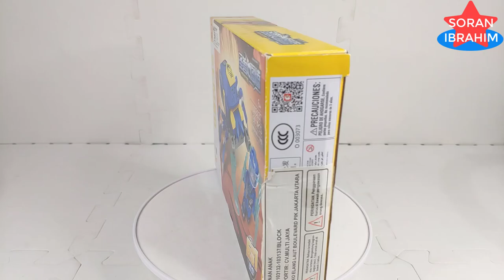Insecticons Combiner ⚡️ Stag Beetle Speed build Lego Transformers, Unboxing & Assembly Sembo Block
Hi~ everyone
Welcome to my Soran Ibrahim channel about :
Speed Build Sembo Block Mecha of Steel 6in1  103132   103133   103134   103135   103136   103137
New Model Transformers Toys MERGE !!    Insecticons Combiner  ⚡️ Stag Beetle Speed build Lego Transformers, Unboxing & Assembly Sembo Block 6in1 Bricks Lego ASMR Step by Step Transformers Robot in disguise Power of the Prime rise of the beast devastation combiner wars Volcanicus vs Predaking new Upgrade kit in earth wars cyberverse Rise of The Beasts.

The Insecticons are a group of insectoid troublemakers that Megatron trusts as far as he can throw Devastator. The Insecticons also display a wide array of unique abilities including eating both organic and inorganic matter for energy, creating clones of themselves, weather control, and cerebro-shells.
The most commonly-seen group of Insecticons includes:
Shrapnel (usually the trio's leader)
Bombshell
Kickback
Named clones of this group include Salvo, Shothole, and Zaptrap.
A second Insecticon team includes:
Venom (team leader)
Barrage
Chop Shop
Ransack
Another group of Insecticons includes:
Buzzclaw
Dirge
the Virulent Clones   A failed batch of Insecticons became known as the Swarm. A lone member of the Swarm was domesticated and given the name Bob.    individualistic, greedy, and arrogant, the Insecticons consider themselves a species unto themselves and have only a tentative on-again/off-again alliance with the main Decepticon forces, mainly when Megatron can bribe them with the energon they need to maintain their clone hordes.
Shrapnel, Kickback, and Bombshell arrived on Earth in an escape pod millions of years ago. Landing in a swamp, their idento-computers gave them new alternate modes based on local insects. Eventually their food-raiding activities attracted the attention of both the Autobots and Decepticons, the latter approaching them with offers of alliance and shared purpose.
Reunited with their Decepticon comrades, the three warriors happily accepted an alliance, driving off the Autobots and participating in a raid on an oil refinery. They displayed the full range of their powers... as well as their willingness to clear out as soon as the tide of battle turned against the Decepticons. Devouring a batch of energon cubes, they abandoned the fight, prompting Megatron to pursue them into the distance, swearing vengeance.
The Insecticons somehow survived, and were in the area when Megatron decided to pursue the electro-cells. The Insecticons aided the Decepticons in battle... and received a measly three energon cubes as a reward. The Autobot Mirage took advantage of their discontent, stealing the cubes and leaving a Decepticon insignia in their place. Soon, the Insecticons attacked the Decepticons in retribution. Mirage was injured in the battle, and cerebro-shelled into being an Insecticon slave. Megatron and Bombshell eventually worked out Mirage's deception, and used him to lure several Autobots into a trap. When the battle turned against them, Megatron destroyed the electro-cells.